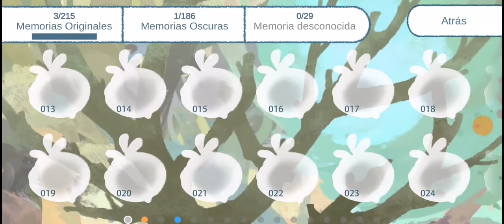heaven travel Gameplay 1